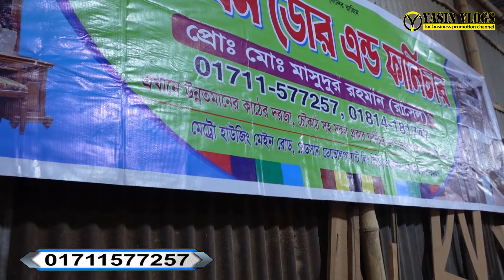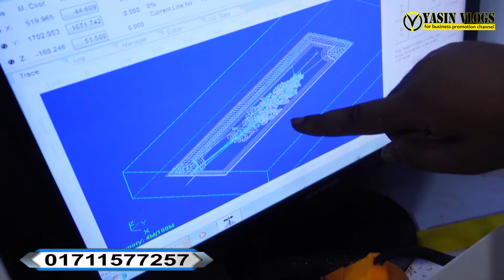সরাসরি কারখানা থেকে দরজা এবং যে কোনো থরনের ফার্নিচার তৈরি করুন🔥Yasin Vlogs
R.M. DOOR & FURNITURE
Bosila,Mohammadpur,Dhaka-1207
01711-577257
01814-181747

★আসসালামু আলাইকুম।